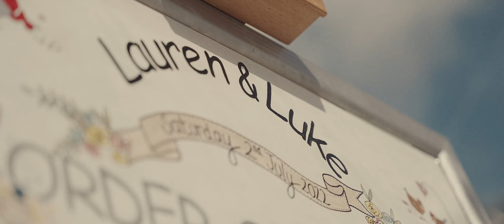Luke & Lauren's Epic Pembrokeshire Farm Wedding Film – Ben Holbrook Films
Lauren and Luke had a gorgeous church wedding followed by an epic rural reception at their farm in Pembrokeshire, west Wales. They're blessed to call this beautiful part of the world home, and I was blessed to spend their special day with them, capturing all the amazing details.

There were kids playing cricket and jumping off tractors. And reunions among old friends and family who had been kept apart by c*v*d for far too long. Lots of live music and dancing and playing games. It was just so much fun!

I think farm weddings might just be my new favourite!

This is their highlight film, my artistic summary of their gorgeous day from start to finish. It's funny, although my highlight films are invariably always under five minutes, they take much, much longer for me to edit than my full feature documentary films, which range from 35 mins to an hour. It's a challenge to squeeze so much action into such a small slice of time, but the rewards are great and I'm really proud of this one.

I'll now get to work on their full feature, which will include the ceremony and speeches in all their glory.

Thank you for having me, Lauren and Luke! You guys were incredible on the day and so were all of your wonderful friends and family. Cheers to a lifetime of love, happiness, and abundant farming!

Ben

Team